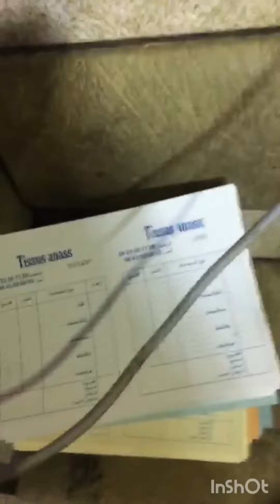offset printing in Egypt 🇪🇬 gto 52 one color printing machion.